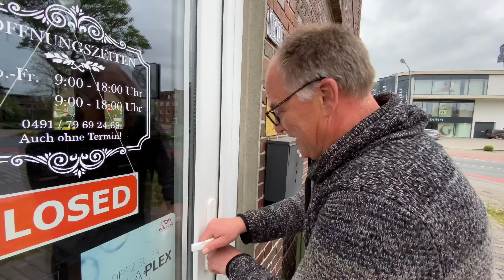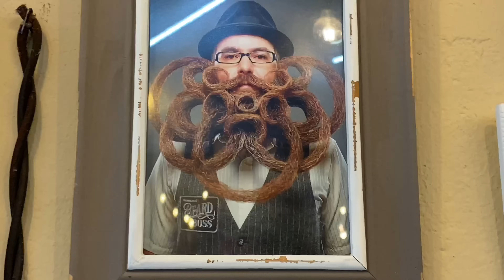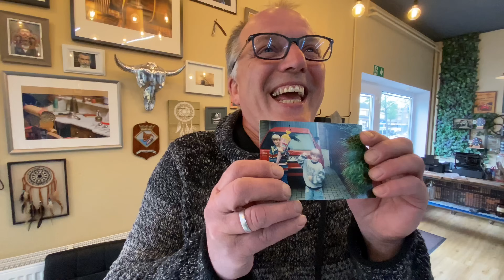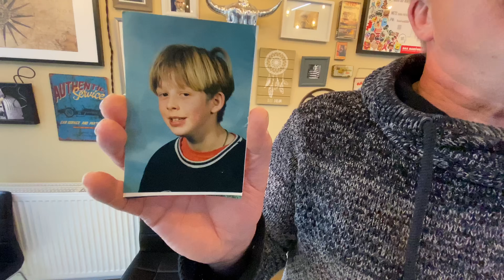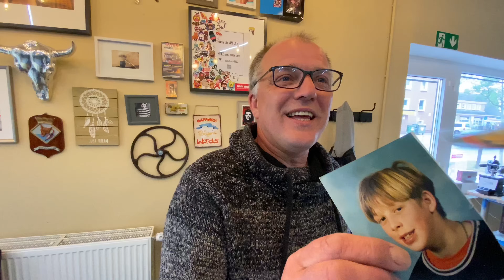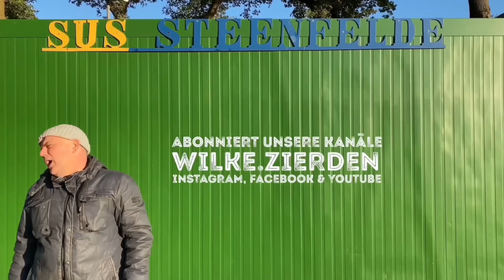Udo SCHNEIDET Wilke die HAARE!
Udo und Wilke, das Cholerisch sympathisches Dreamteam aus Ostfriesland. Gewinner der goldenen Henne 2019 durch ihr echtes und chaotisches Auftreten auf dem heimischen Sportplatz. Platzwart Udos arbeiten werden auf dem Sportplatz von Kumpel Wilke sabotiert!